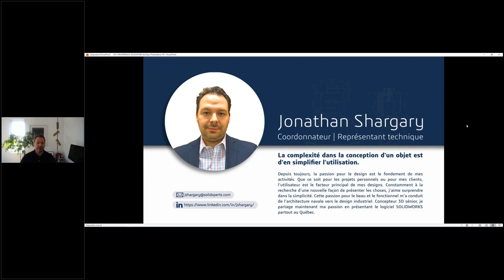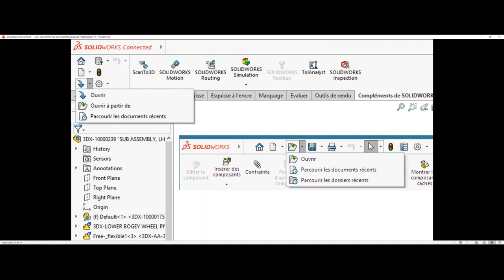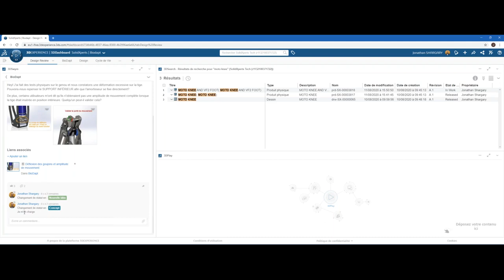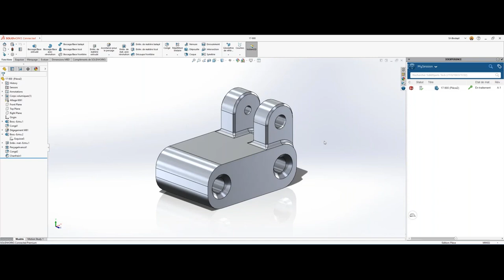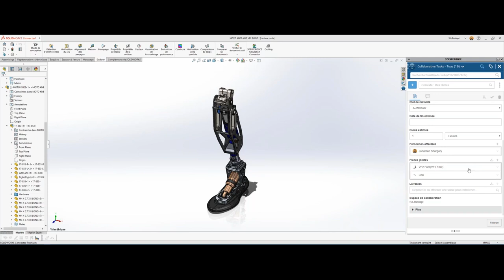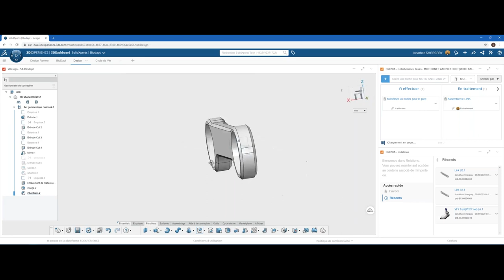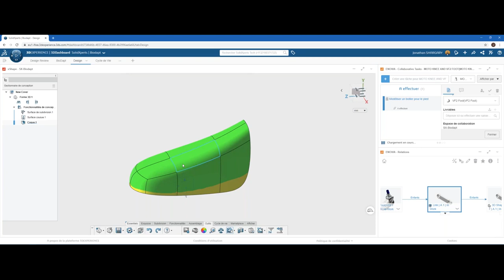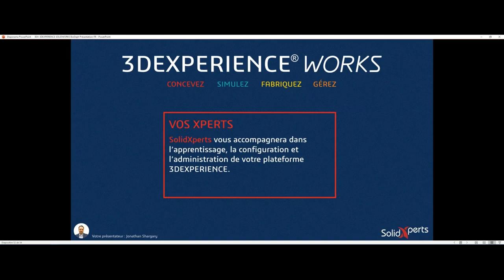3DEXPERIENCE SOLIDWORKS, la plus grande évolution de SOLIDWORKS à ce jour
Dans ce webinaire exclusif nous vous présenterons la plus récente évolution de SOLIDWORKS, 3DEXPERIENCE SOLIDWORKS qui intègre de nouvelles fonctionnalités de collaboration et de gestion de données directement dans le Cloud !

Éliminez les coûts d'infrastructure, les risques de perte de données et collaborez peu importe la taille de votre équipe et ce, de n'importe où dans le monde avec les solutions évolutive de la 3DEXPERIENCE.

Nous verrons plus particulièrement comment les concepteurs peuvent stocker, organiser et gérer le contenu en toute sécurité, et collaborer en temps réel avec la plateforme 3DEXPERIENCE.